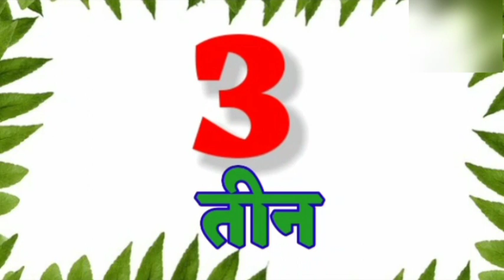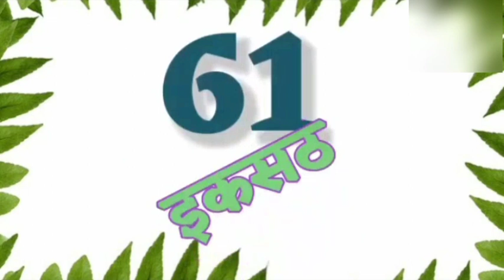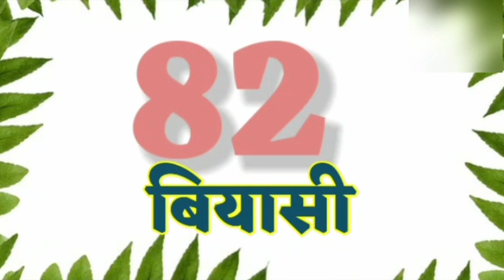Count to 1-100 | Learn Counting | Number Song 1 to 100 | One To Hundred Counting | BillionKidFun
BillionKidFun,
learn,english,
1-100,
numbers
,maths,
learning,
videos,learn numbers,count to 1-100,
learn counting 1 to 100,
learn counting,number song 1 to 100,
one to hundred maths lesson,
1 to 100 number song,
1-100 counting,count 1-100,
1 to 100 numbers,
english counting 1 to 100,
easy counting,
number rhymes,
numbers song,
numbers counting,1 - 100 counting,
english counting 1-100,easy counting,
count to 1-100,123 songs for kids,
counting songs for kids,
numbers songs,learn counting online,
1-100 counting song